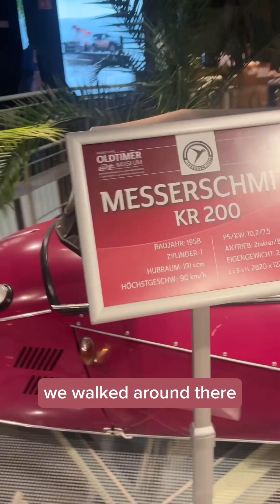Flying near the Alps from Szeged to Wiener Neustadt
Alps , great weather from Szeged, Hungary to Wiener Neustadt, Austria. Commercial Pilot Training with Shaul across central Europe with amazing weather.